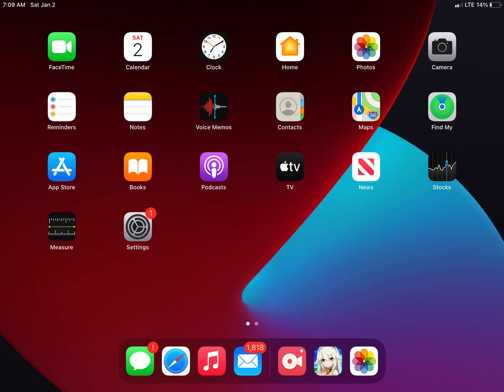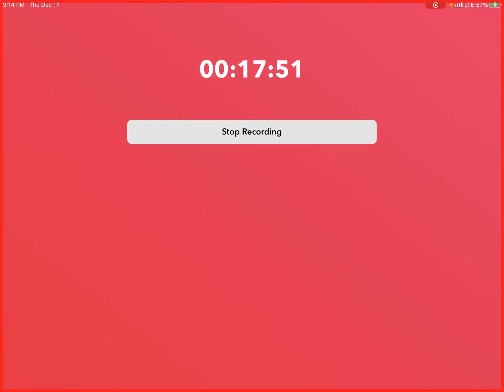BladeMaster and WolfAngel play Arena of Valor part 4